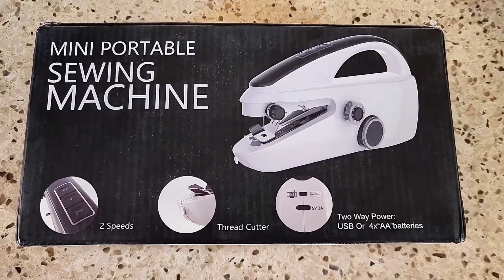Handheld Sewing Machines: Easy DIY Fixes for Beginners & Pros! 🧵👕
Stitch on the go with this **Handheld Sewing Machine**! 🧵✨ Perfect for adults & beginners, this easy-to-use, **USB rechargeable** tool is ideal for hemming, jeans, fabric, and denim repairs. 🛠️ Lightweight, portable, and heavy-duty – tackle quick fixes anywhere! 💪 Great for home, travel, or DIY projects. Whether you're a pro or just starting out, this mini sewing machine is a must-have! 💼✂️